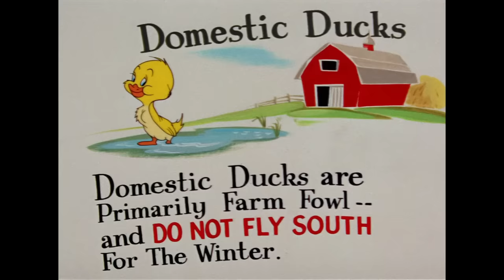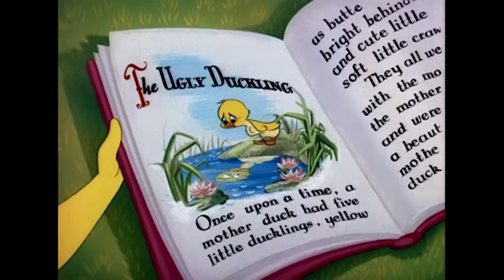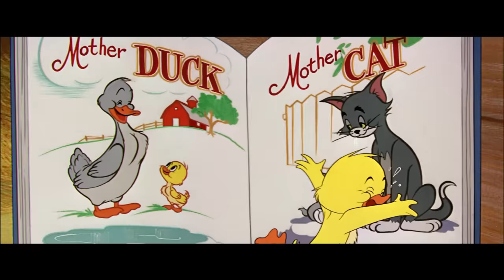Tom & Jerry | Easter Escapades with Little Quacker 🐰🐣 | Classic Cartoon Compilation | @WB Kids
Let's look at some of the cutest moments from your favourite, Little Quacker to prepare for Easter! Quack, quack, what a cutie!